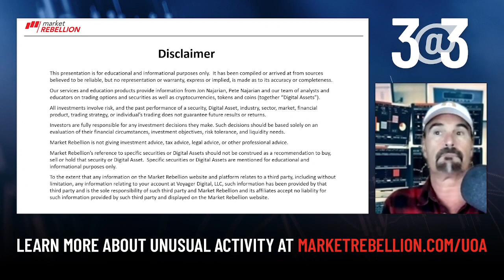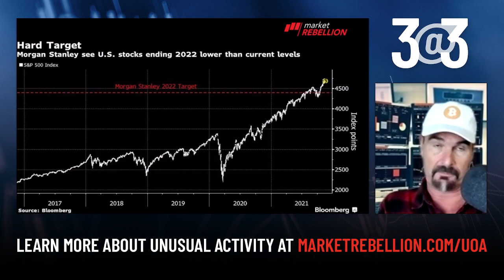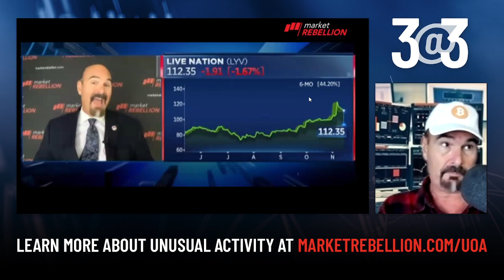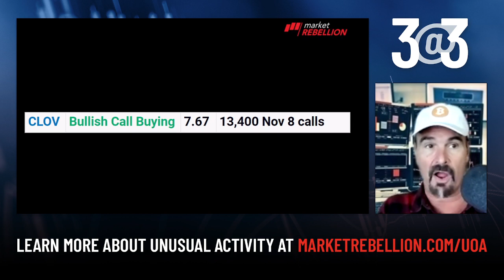3@3 With Jon Najarian - November 15 - $CLOV $BLNK $XOM